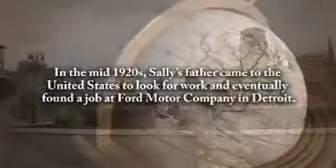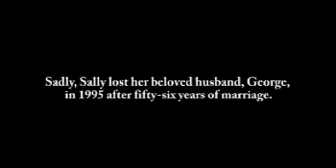Sally Robb Zambiasi - Life Story Digital Film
Life Story Funeral Homes present the life of Sally Robb Zambiasi of North Muskegon, MI. To read the obituary of Sally Robb Zambiasi, to read the full Life Story, or to leave a memory or comment, please